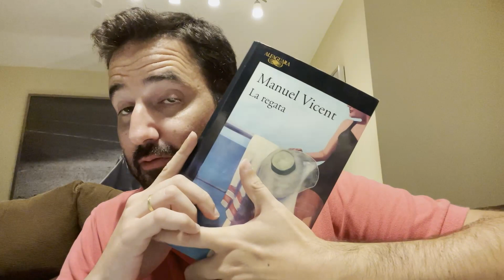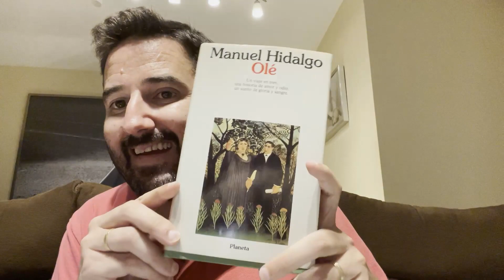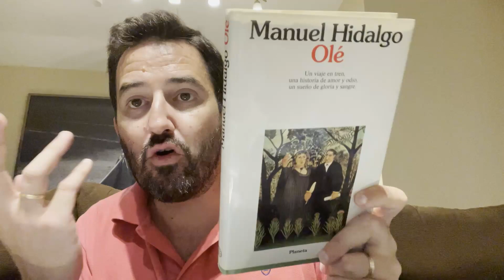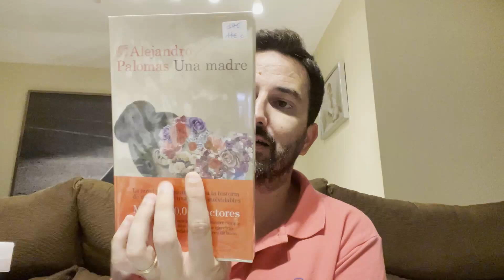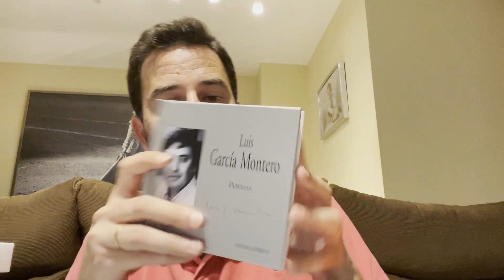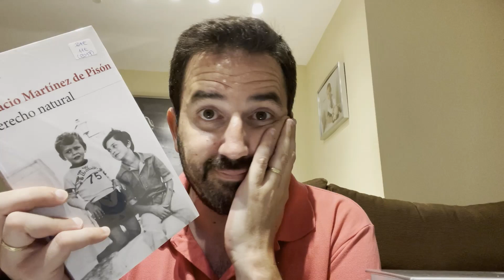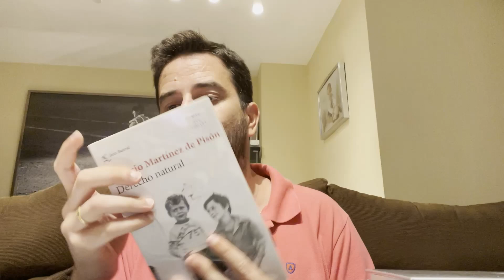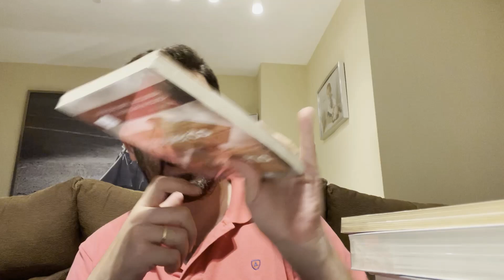Vlog | Me voy de compras 📚📚📚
Os traigo por aquí el primer vlog que hago para el canal. Bueno, en realidad el primero que hago en el canal,  y en mi vida.
Decidí irme de compras y grabarlo todo, o casi todo. Todavía me falta un poquito, bastante, para ser influencer real.
Visité el Re-Read de Málaga y la librería de segunda mano Códice.
¿Queréis saber lo qué compré? Pues dale al play y lo descubrirás.

Recuerda que también me puedes seguir por instagram, donde hago vlog más asiduamente. :-)